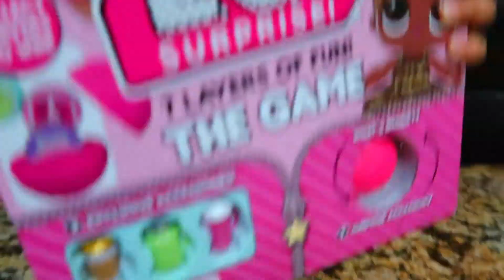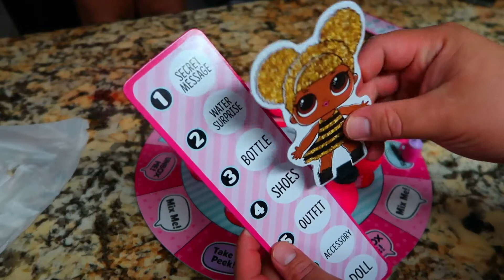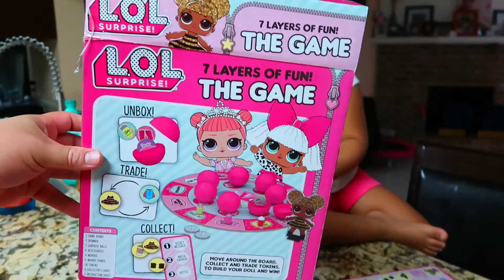New 7 Layers LOL Surprise Board Game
Amaya and Daddy played the LOL Surprise 7 Layers board game. The object of the game is  to collect all of the tokens to fill in the 7 layers of the score card! the first one to fill in the card wins!!  you can play up to 4 players.